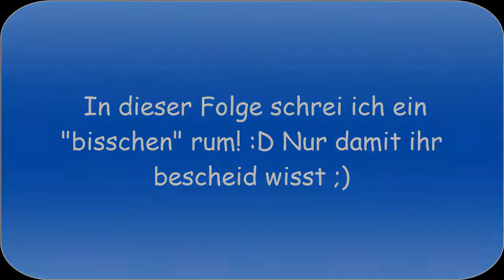Minecraft Hardcore mit Leon #18 Krasser Nether Dungeon!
Hallo meine Pokéfreunde und Pokénenten
Wenn es euch gefallen hat würde ich mich über Positive Bewertung freuen oder sogar Abo :)   Bitte Öffne Mich :)